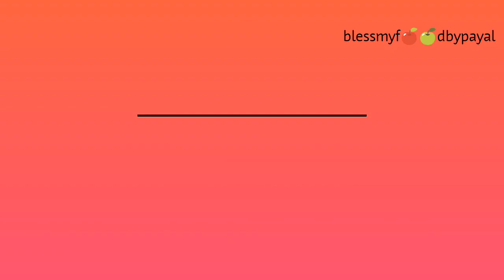Eggless Atta Suji raw noodles | homemade noodles recipe